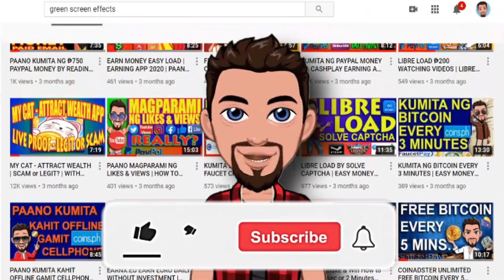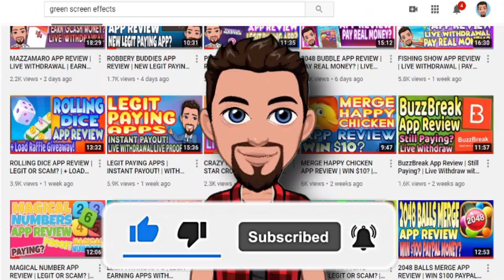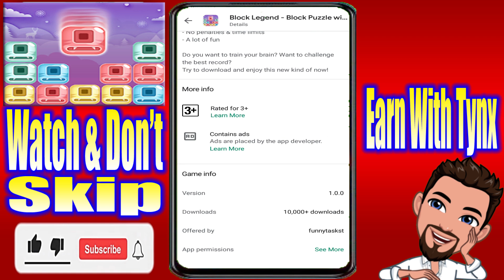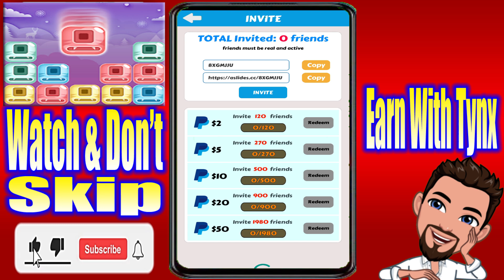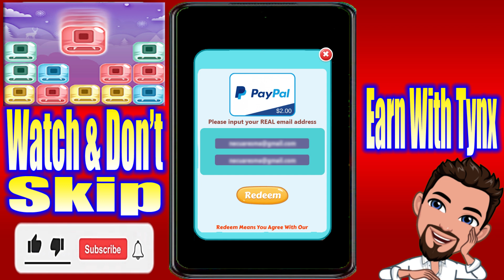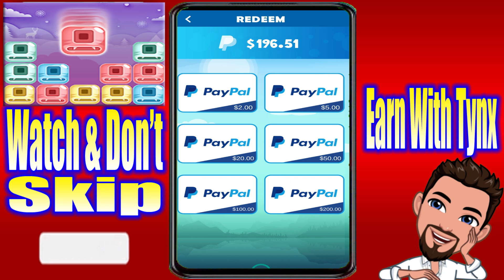BLOCK LEGEND - BLOCK PUZZLE WITH SLIDING APP REVIEW | WITH LIVE WITHDRAW | $2 USD MINIMUM PAYMENT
My Referal Code is: KUAFT